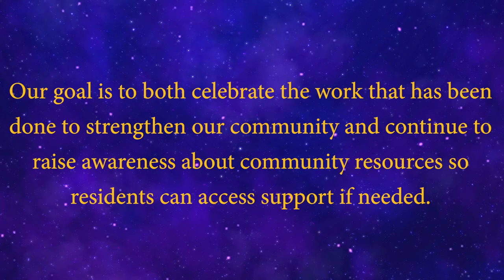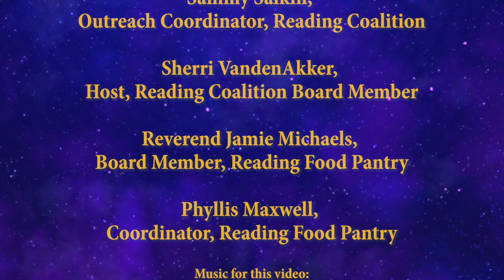Community Connections Episode 3 - Reverend Jamie Michaels & Phyllis Maxwell, Reading Food Pantry